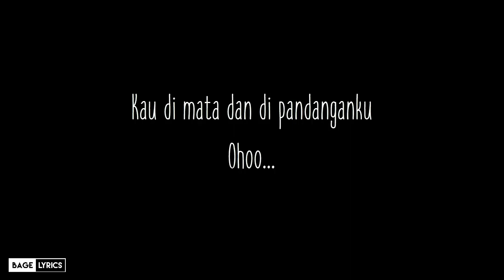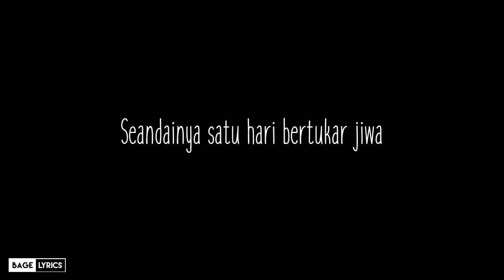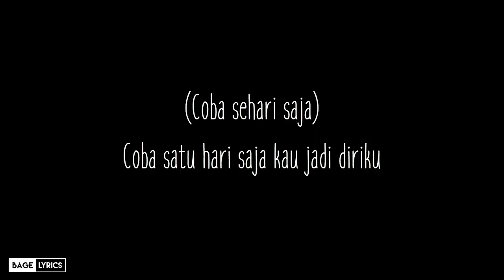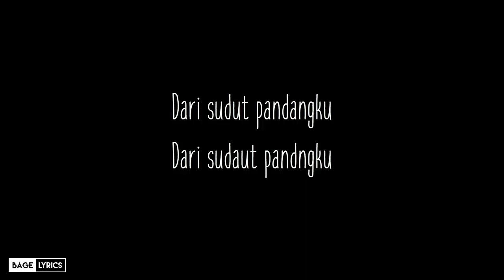Tulus - Tukar Jiwa (Lyrics)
Terimakasih.